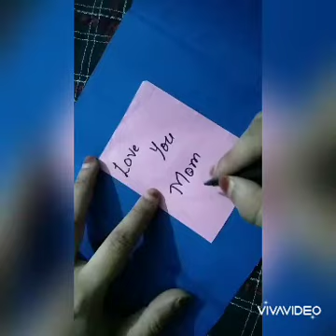Mother's Day Card..Class IIIrd